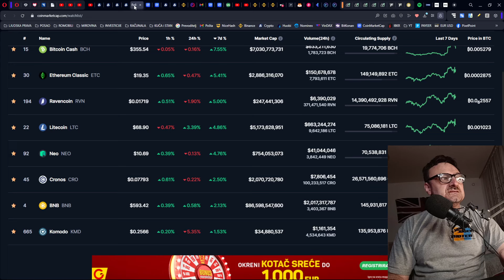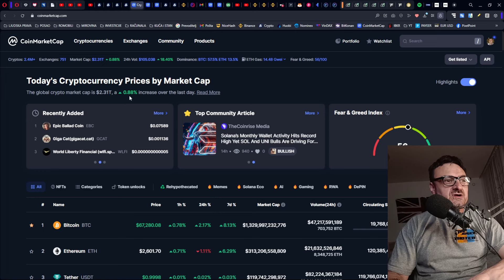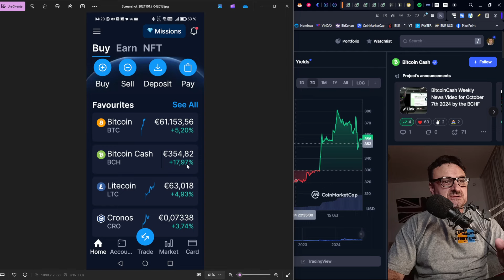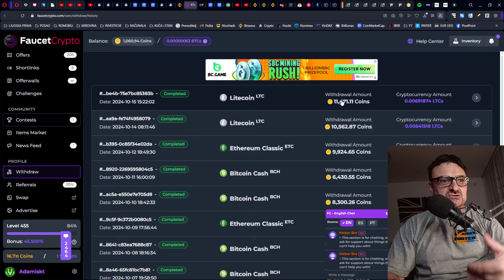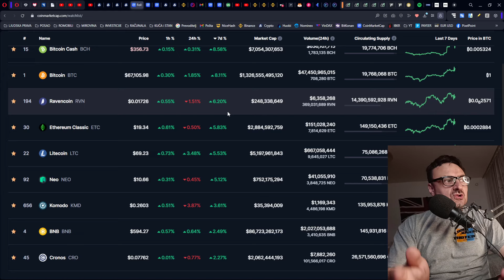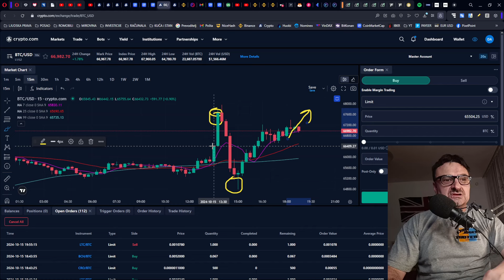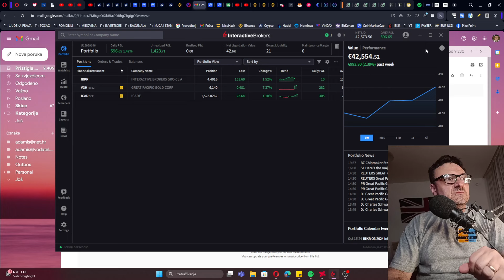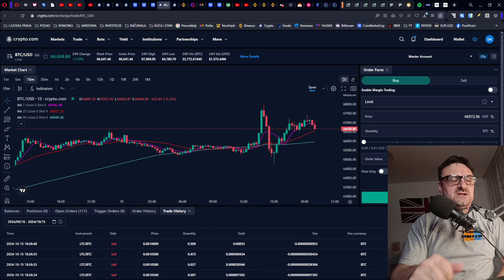LITECOIN - BITKOIN IGRA VOLATILNOSTI !!!!!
VAŽNO ! Niste platili članarinu da plešem kako netko svira, to nije smisao SLOBODE koju ovaj Kanal propagira. Klub je Klub u pravom smislu. Mjesto za razmjenu Informacija i iskustava na postovima za potrebe zarade SVIH članova u skladu razine članstva.
Ne ulazite u članstvo najviše razine: Zlatni član, Investitor
prije nego što steknem vaše povjerenje u ZNANJA i Veze u Svijetu Digitalne Imovine te Vašu spremnost na Investicije po Vašoj slobodnoj volji odabira. Članovi najviše razine mogu učestvovati u Investiranjima u termina ulaganja više članova i tako imati veći utjecaj na tržište, kao Tim, ali uz zasebna ulaganja. Tek kada vjerujete da zajedno možemo ostvariti više postanite član te razine.

zaradite na reklami dok gledate TV

FAUCET (slavina za podjelu kripto valuta, lakše ne može ;-):
Mobitel:

Regulirani sustav temelji se na potrošačkom i ovisničkom mentalitetu, BEZ vlasništva:
ZNANJE = SVJESNOST
ADAM